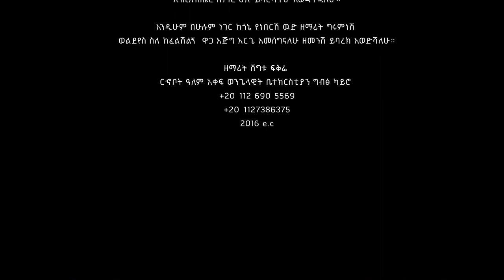29 February 2024